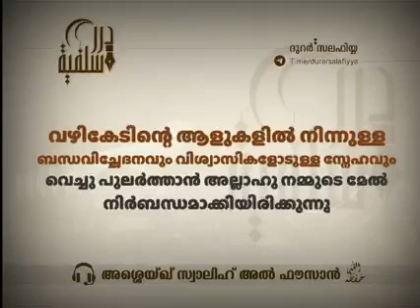*റാഫിദകളും ശിയാക്കളും നമ്മുടെ സഹോദരന്മാരാണോ?* ? _അശ്ശെയ്ഖ് സ്വാലിഹ് അൽ ഫൗസാൻ حفظه الله_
*റാഫിദകളും ശിയാക്കളും നമ്മുടെ സഹോദരന്മാരാണോ?*

🎙 _അശ്ശെയ്ഖ് സ്വാലിഹ് അൽ ഫൗസാൻ حفظه الله_